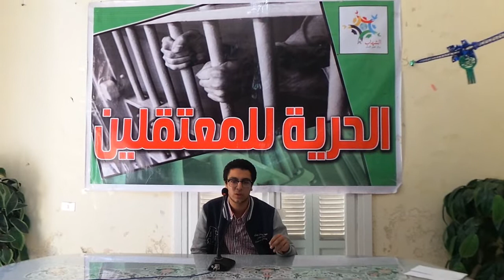روايات لحالات التعذيب والاهانه للمعتقلين بسجون الانقلاب فى جلسه استماع بمركز الشهاب 26-04-2014